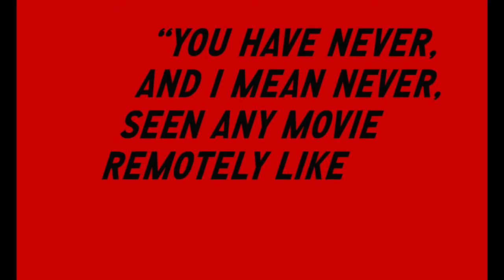Incredibly Strange's Ant Timpson on 'Multiple Maniacs'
One of Timpson's 2017 selections, MULTIPLE MANIACS plays as part of the NZ International Film Festival. Watch our full preview of his 2017 selections